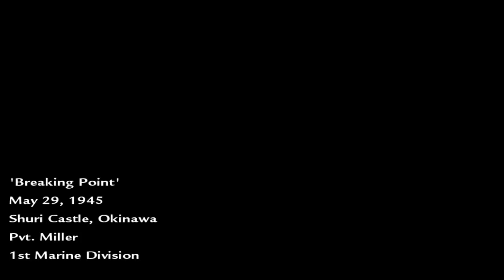Breaking Point || Taking the Shuri Castle || Call of Duty: World at War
Hello viewers:

"Breaking Point" is the thirteenth mission in Call of Duty: World at War. It takes place in and around Shuri Castle on Okinawa Island, Japan. It is the last mission in the Pacific theater.

Characters:
Miller
Roebuck
Polonsky

Support me,
Thanks.